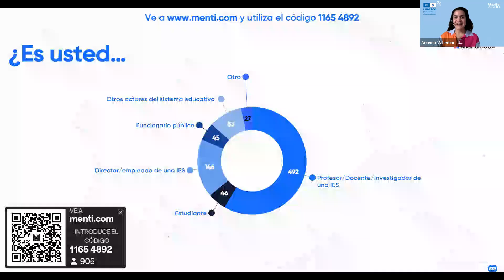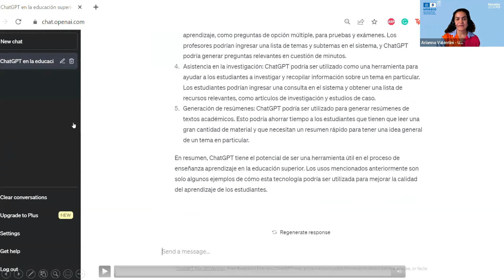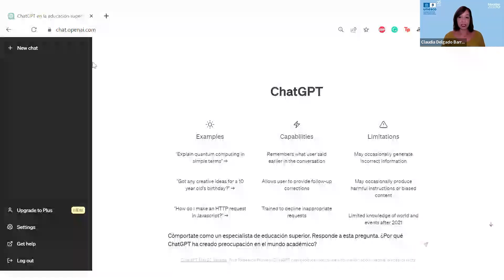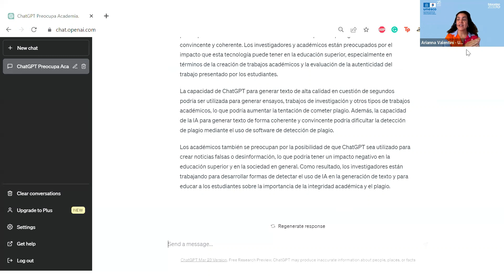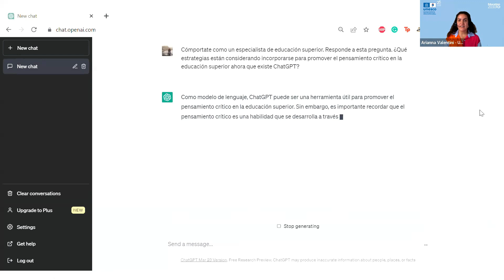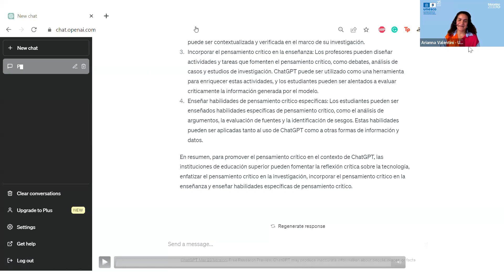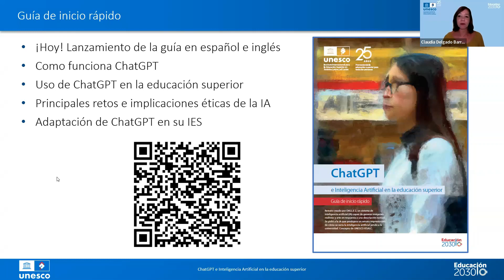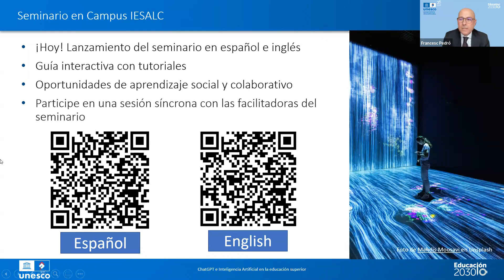ChatGPT, artificial intelligence and HigherED What do higher education institutions need to know?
The advantages and disadvantages of using ChatGPT in higher education. An interactive webinar with the participation of Arianna Valentini, Analyst from UNESCO IESALC’s Research and Foresight team; Francesc Pedró, Director of UNESCO IESALC, and Axel Rivas, Professor-Researcher and Director of the School of Education, University of San Andrés, and Academic Director, Applied Research in Education Centre San Andrés, Argentina. On the occasion, UNESCO IESALC launched ChatGPT and Artificial Intelligence in higher education: Quick start guide.

Attendees to the webinar: 2200
Youtube live streaming attendees: 750